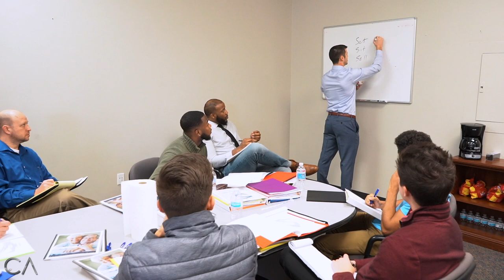New Insurance Agent Training - Set, Sit, Sell!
👨‍💻Are you a NEW Insurance Agent? 👨‍💻

When you're a BRAND NEW agent, you should have a system in place that you follow. Set a goal and a target, and break your numbers down! 💰💰

92% of Agents FAIL in their first three years. It's so much easier to SUCCEED and be in the 8% when you have a system to follow!